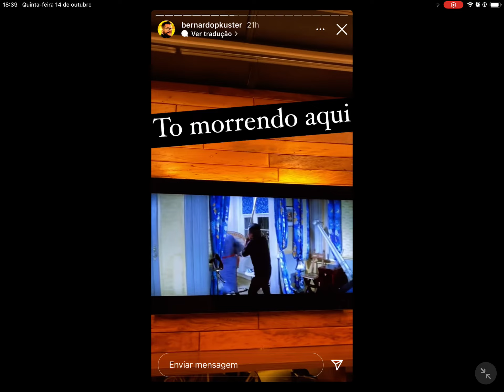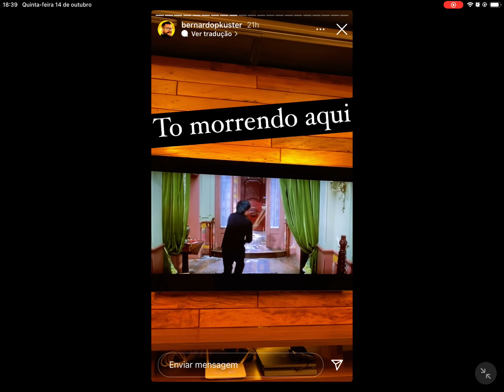Bernardo Kuster - A Nova Transa da Pantera Cor-de-Rosa